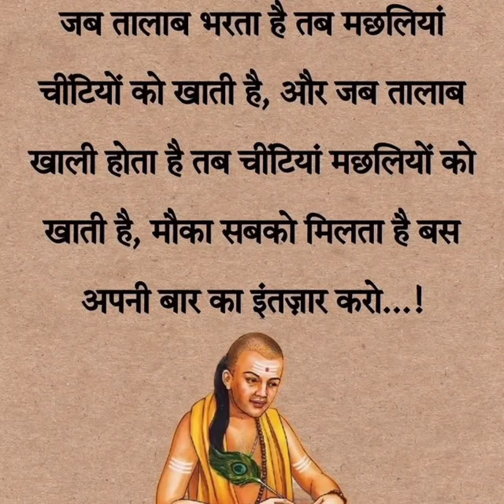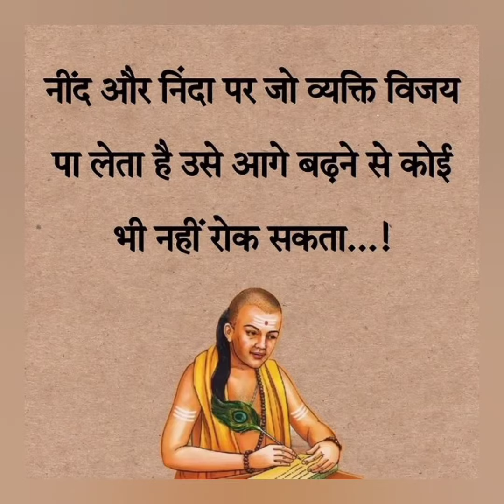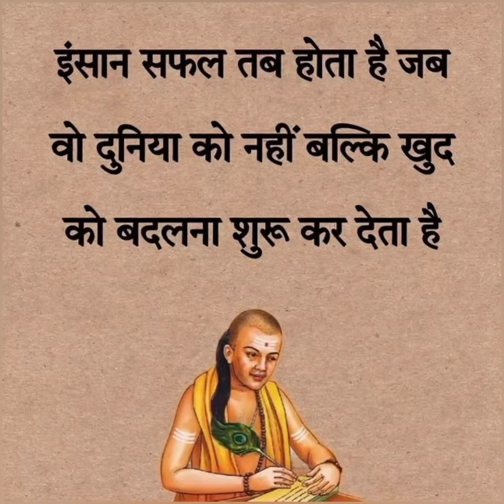गौतम बुद्ध के अनमोल विचार ।। Life changing Teaching of Gautam buddha in hindi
motivational
motivational video
motivational songs
motivational speech
motivational status
motivational shayari
motivational speech for success in life
motivational music
motivational attitude status
motivational audio
motivational story
motivational alarm ringtone